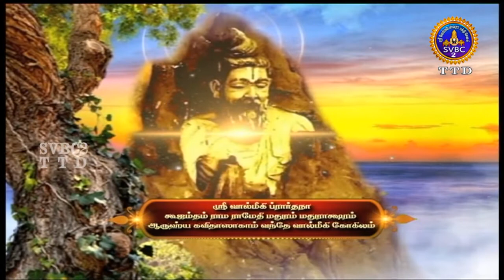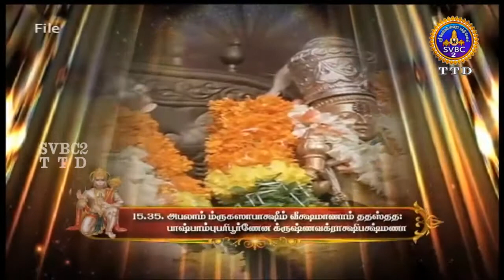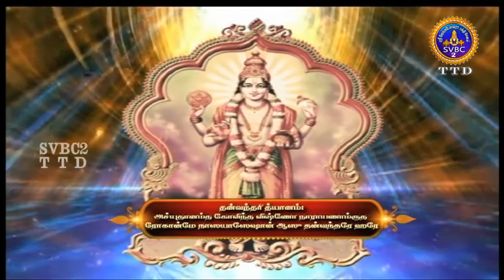SUNDARAKANDA || PARAYANAM || TIRUMALA || TAMIL || 16-09-2020 || SVBCTTD TAMIL